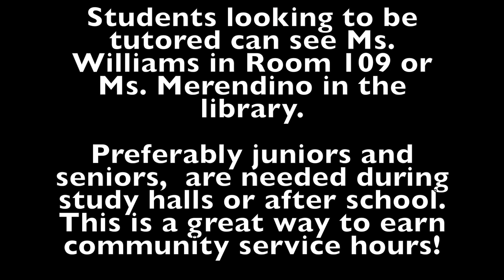Hurricane Watch, January 9, 2015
Period 7
Director: Nick & Carly
Anchors: Sam Oudeans & Taylor Oudeans
The Armory: Hailey, Natalie & Chris
Selfie: Carly & Allie
Stuart Scott Tribute:  John & Eric